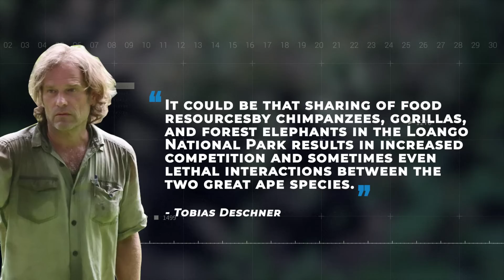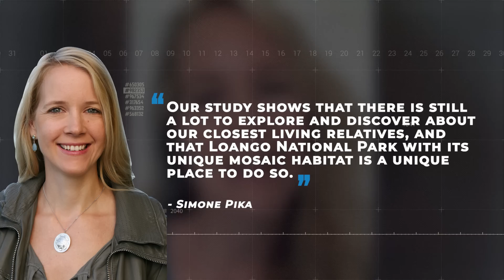Scientists Just Revealed That Chimps And Gorillas Have Been Seen Going To War For The First Time